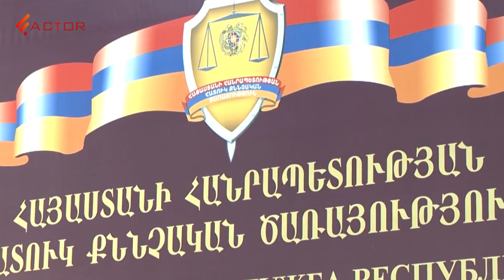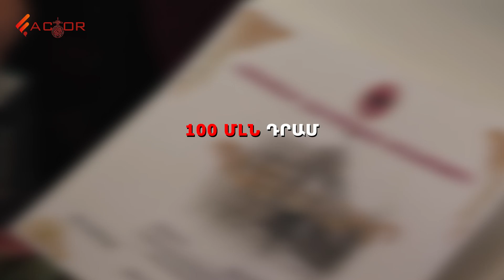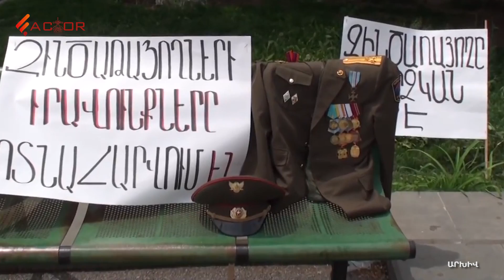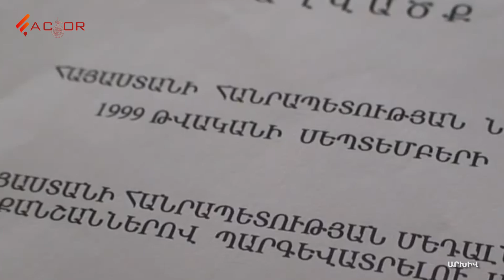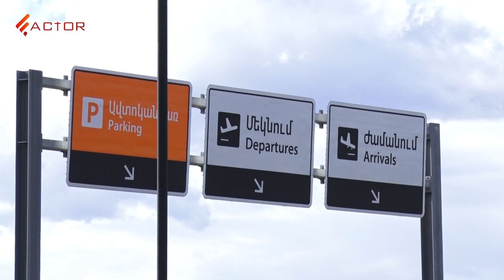Այդ ու՞ր առանց մեդալի. Երբ մեդալաբաշխությունը հասնում է զավեշտի